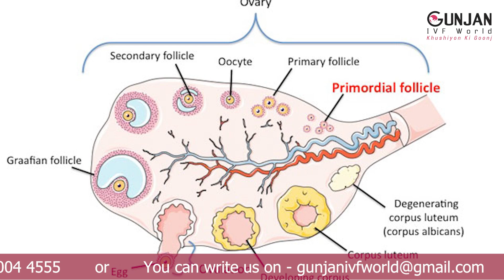Frequently Asked Questions about Low AMH | AMH क्या होता है? | Gunjan IVF World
इस वीडियो में Dr. Garima Sharma (IVF Consultand & Gynaecologist) ने AMH के बारे में बताया है|

0:23 AMH क्या होता है?
आपकी ovary एक hormone produce करती है जिसे AMH कहा जाता है।
जब एक लड़की पैदा होती है तब उसमे AMH produce करने वाले follicles लाखो की संख्या में होते हैं लेकिन जैसे जैसे लड़की की उम्र बढ़ती है ये follicles घटते जाते है।

1:05 AMH क्या दर्शाता है?
AMH आप की ओवरी में मौजूद egg की संख्या को दर्शाता है।
अगर AMH Low आता है यानी आप के egg की संख्या कम है।
इसका ये मतलब नहीं होता के आप गर्भवती नही हो सकती है लेकिन आप को गर्भ ठहरने में वक्त लग सकता है।

2:00 AMH की Normal value क्या होती है?
AMH की normal value 2 से 6.8 ng/ml होती है।
1.5 ng/ml को low AMH कहते हैं।

2:40 AMH Low होने के कारण क्या होते हैं?
ये कुदरती तौर पर होता है, आप की उम्र के साथ ये काम होता जाता है। इसके अलावा genetic problems भी low AMH का कारण बनती हैं।

3:55 LOW AMH के symptoms क्या होते हैं?
Low AMH के कोई जाहिर symptoms नही होते हैं लेकिन उसके बावजूद आप दी गई चीजों पर ध्यान दे कर पता कर सकते हैं।
1. आप की menstrual cycle irregular हो जायेगी
2. अगर आप का period flow कम होने लगे

5:15 क्या Low AMH egg की खराब quality को दर्शाता है?
नहीं, Low AMH egg की खराब quality नही दर्शाता है।

6:27 क्या Low AMH की वजह से miscarrage हो सकता है?
नहीं, Low AMH की वजह से miscarrage नहीं होता है।

6:56 क्या Low AMH की वजह से menopause होता है?
नहीं low AMH menopause का कारण नही बनता है लेकिन जिस महिला को low AMH की शिकायत होती हैं उन्हें early menopause हो सकता है।

अधिक जानकारी के लिए वीडियो को पूरा जरूर देखिए।
Gunjan IVF World

Gunjan IVF World is where the family begins. 'Khushiyon Ki Goonj’, we bring Happiness to people’s lives. We are a successful Test Tube Baby and Fertility Centre. We provide the best-suited treatments for couples experiencing infertility. Our specialty is IVF (Test Tube Baby), ICSI, IUI, Laparoscopic Surgeries & Pregnancy care.

Being one of the most sought-after IVF in Indirapuram, we offer a number of IVF, Test Tube Baby-related services, and treatments under the supervision of Word class medical professionals, Gunjan IVF World should be your first choice.

Choose Happiness, Choose Us!